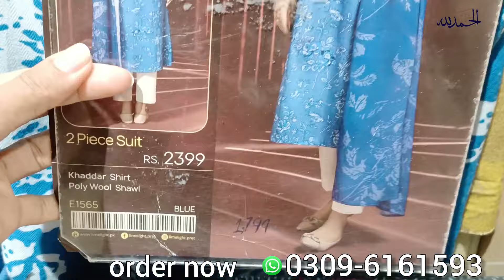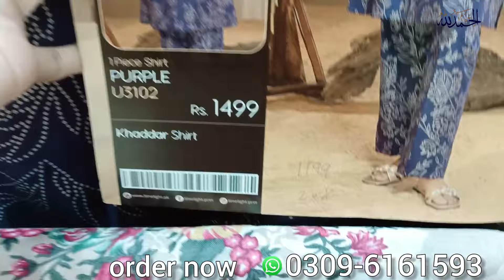limelight sale today up to 50% off